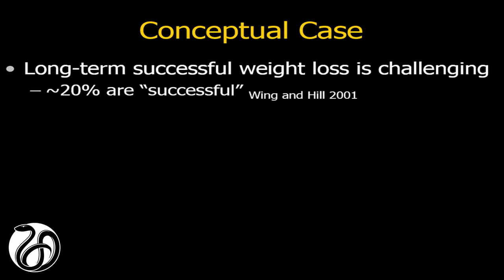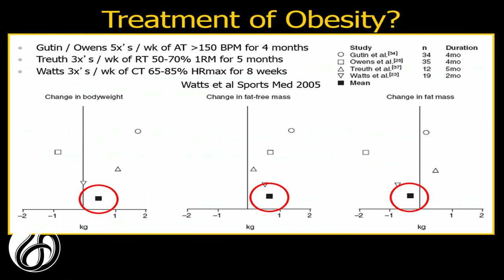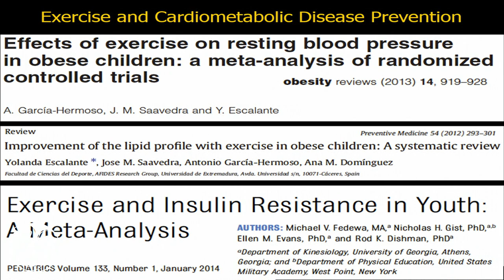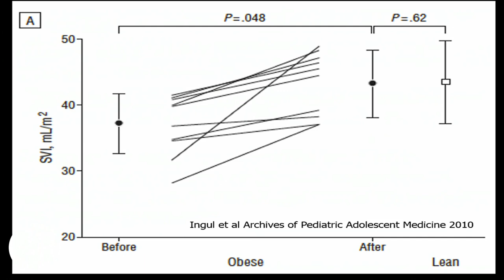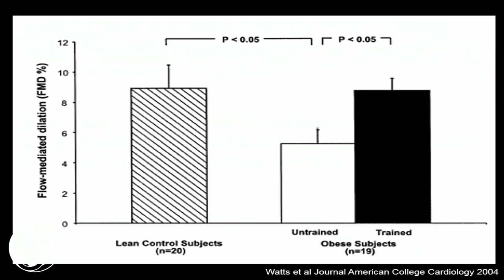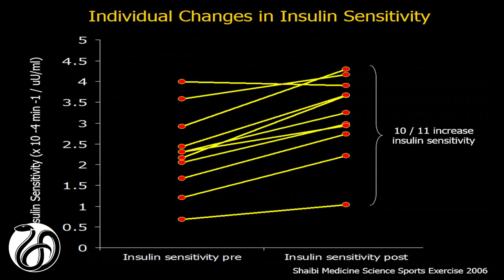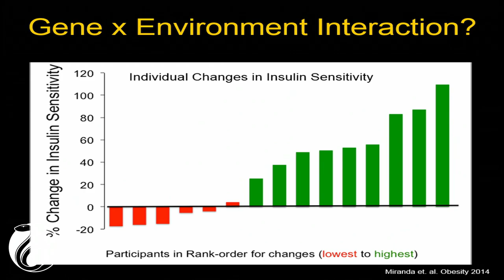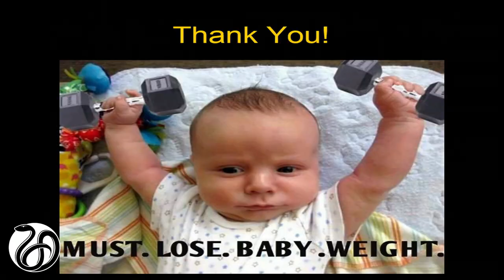4/14/2015 - Panel 3: Physical Activity and Exercise for Obesity in Youth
Gabriel Shaibi, Arizona State University